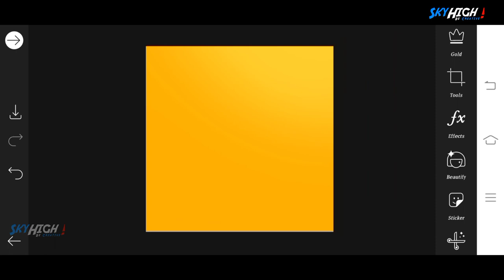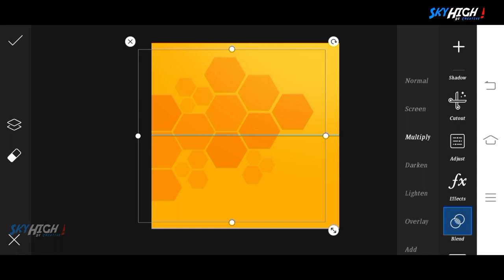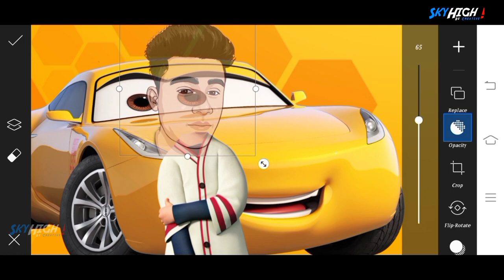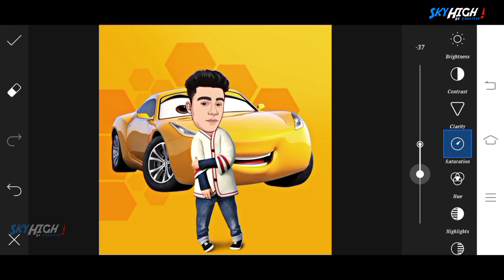Miniature Editing In PicsArt | ToonArt Victor Editing | Cartoon Photo Editing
About 👇🏻

Hey guys! in this video I show you how to edit professional art of "Victor Cartoon Concept" editing in PicsArt and ToonArt.

All Stokes 👇🏻

Your queries 👇🏻

Hope today you'll learn something new ✌🏻
Thanks😊